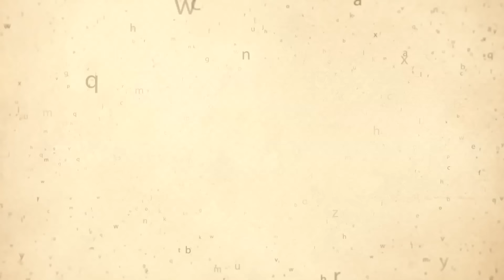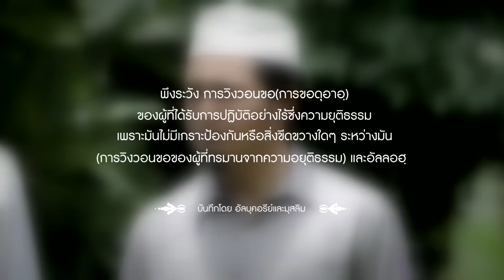โลกสวยด้วยอิสลาม ตอน ผู้ถูกอธรรม